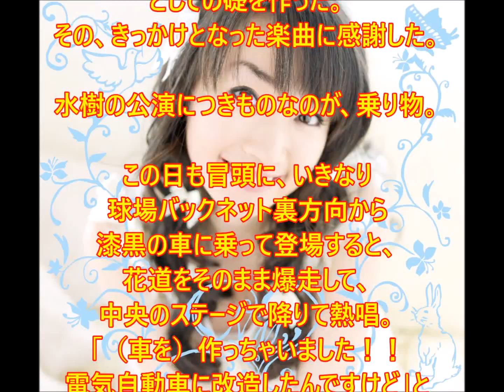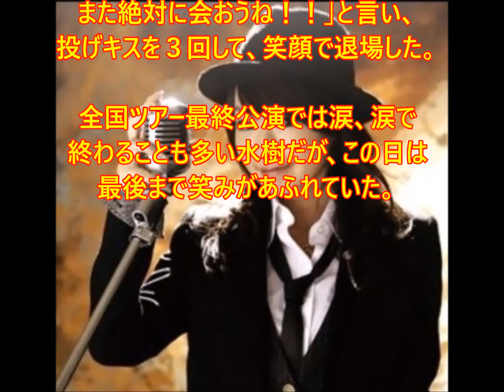水樹奈々、全国ツアーついにファイナル！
声優で歌手の水樹奈々が、埼玉・西武ドームで全国ツアー最終公演を開いた。

　席上で自身の代表曲「ＥＴＥＲＮＡＬ　ＢＬＡＺＥ」（０５年）を「これから２０年、３０年…２００回、３００回…７７７回目指して、永遠に歌い続けたい！！」と宣言した。

　水樹は２１曲目の同曲を歌う前に、今年が歌手デビュー１５周年だと触れた。水樹は００年１２月１２日に「想い」でキングレコードからデビュー。「１５年の節目の年になります。あっという間の１５年…たくさんの曲、作品、旅の仲間（コンサートスタッフ）に出会って、すてきな濃密な時間を過ごしました」。たくさんの曲の中でも「ＥＴＥＲＮＡＬ　ＢＬＡＺＥ」は「ライブで、ずっと、ずっと歌ってきて、今回で（歌唱が）１００回を超えた曲。私にとって、いろいろな出会いと奇跡をくれた、冒険の扉を開けてくれたきっかけの曲」だという。

　水樹は２００５年１月に初の日本武道館公演を開き、同１０月にリリースした「ＥＴＥＲＮＡＬ　ＢＬＡＺＥ」が、オリコン週間ランキングで声優アーティストとして当時、史上最高の２位となり、現在に至る声優トップアーティストとしての礎を作った。その、きっかけとなった楽曲に感謝した。

　水樹の公演につきものなのが、乗り物。この日も冒頭に、いきなり球場バックネット裏方向から漆黒の車に乗って登場すると、花道をそのまま爆走して、中央のステージで降りて熱唱。「（車を）作っちゃいました！！　電気自動車（ＥＶ）に改造したんですけど」と明かし、笑った。関係者によると、排ガスを出ないようにするために改造したという。さらにステージ上に設置された山からコースターで降りたり、ホーバークラフトでアリーナ席を１周した。過去、宇宙船やＳＬ、帆船、馬車など数多くの乗り物が登場したが、今回のステージは公演名「ＬＩＶＥ　ＡＤＶＥＮＴＵＲＥ」にふさわしいスケールの大きなギミックが多いステージとなった。

　また、ワイヤにつられての“空中浮遊”も近年の定番だ。この日は１６曲目「アヴァロンの王冠」の時に、ステージ中央から登場した高さ１３メートルのクリスタルタワーの頂上に登って登場。地上１５メートルから歌うと、そのままワイヤで空中浮遊し、ステージ上に出てきた噴水の上空でも歌った。「今日は世界中で１番、熱い場所にします」という言葉どおりのステージで３万６０００人を熱狂させた。